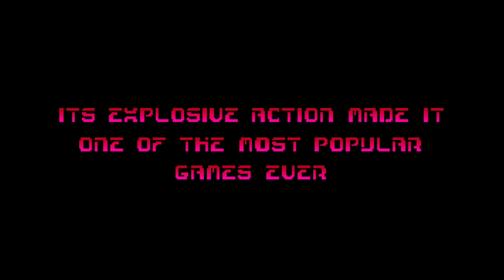Duke Nukem II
A version is on Steam as well